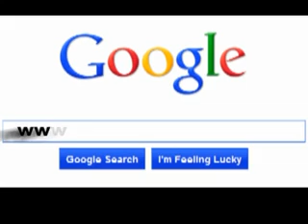B NEWS4080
11 નવેમ્બર 2017 કચ્છ ન્યૂઝ ટીવી સમાચાર